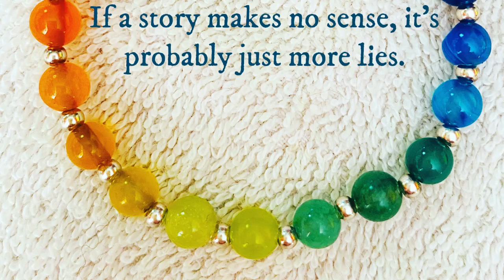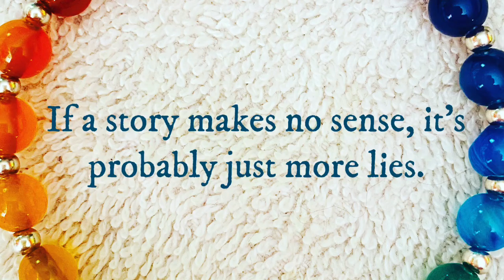Un diario sobre Napoleón de Las Cases, 2, 295-300.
Napoleon couldn’t become friendly with Las Cases under the situation he was in as Emperor.

Napoléon ne pouvait pas devenir ami avec Las Cases dans la situation où il se trouvait en tant qu'empereur.

Napoleon konnte sich unter der Situation, in der er sich als Kaiser befand, nicht mit Las Cases anfreunden.